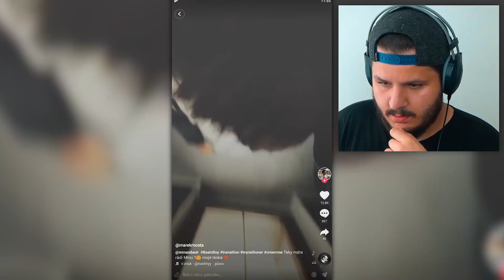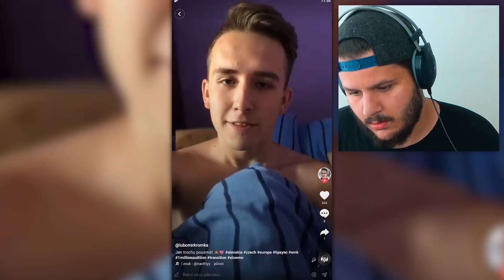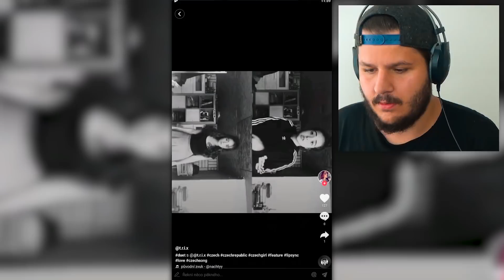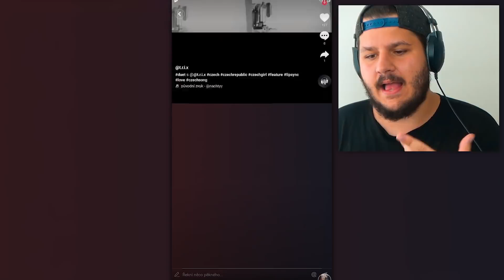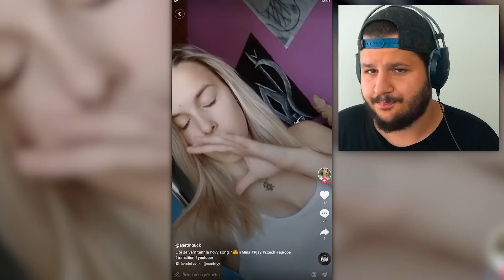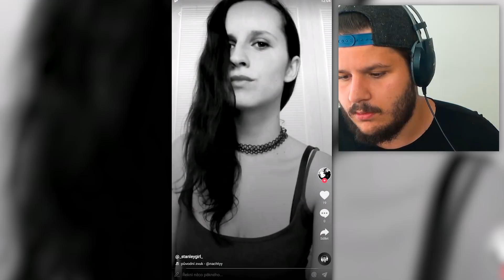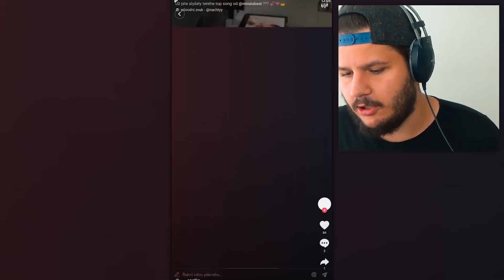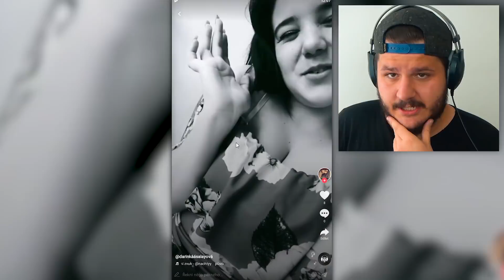BASIC BOY CRINGE - NA VLASTNÍ NEBEZPEČÍ! ☢